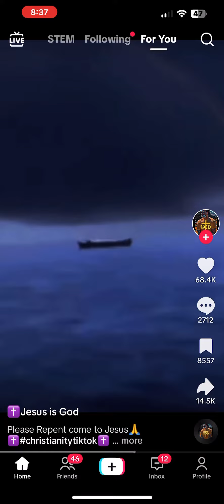The Euphrates River is dried up-Revelations!!